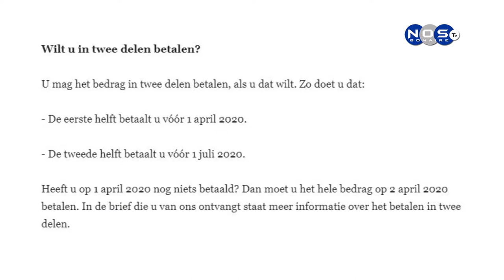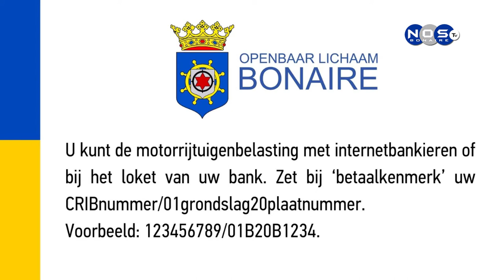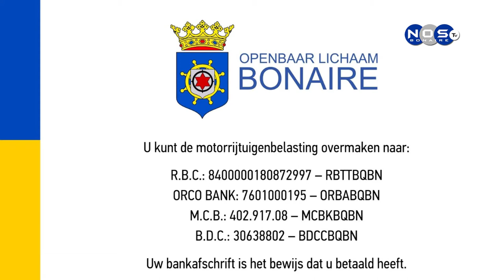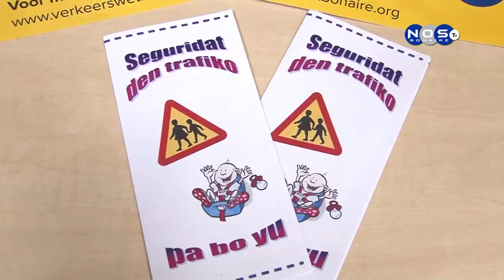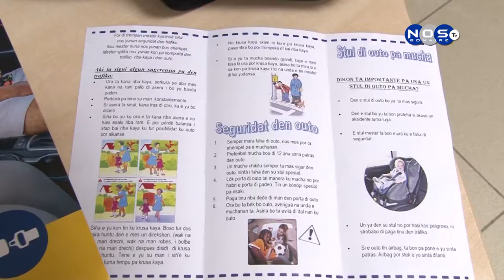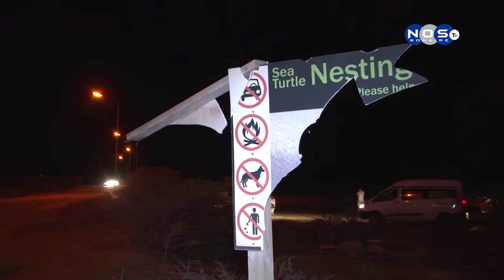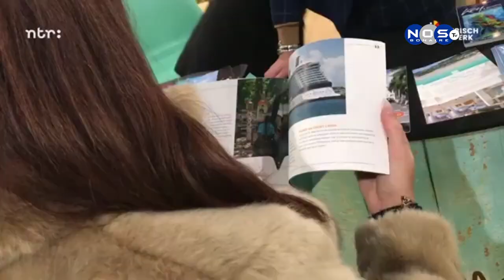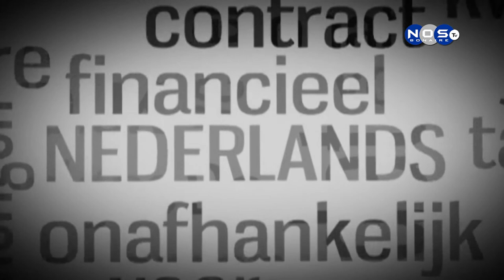Bonaire Journaal 23-01-2020